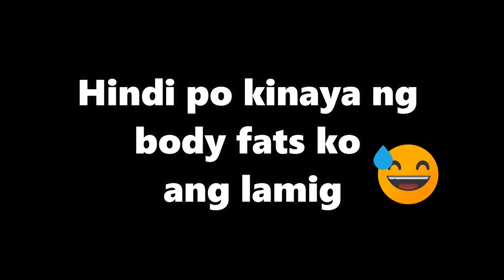DIY TOUR SA BELGIUM | FIRST TIME MAG VLOG | VLOG # 1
Ganito ba mag-vlog?
Brussel to Bruges to Antwerp Tour
Sayang yung ibang clips ko.. na-corrupt ung SD card...  :-(